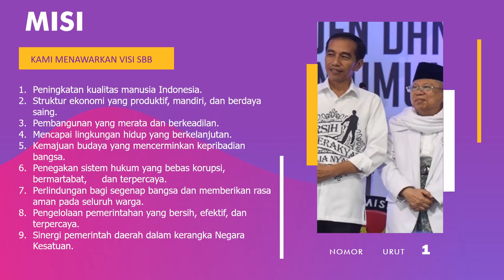Contoh Iklan Pasangan Jokowidodo dan maeruf amin, Cocok buat caleg DPRD, DPR, dari beberapa partai